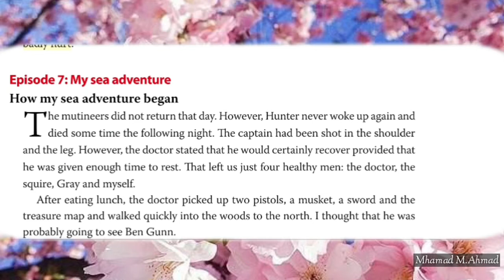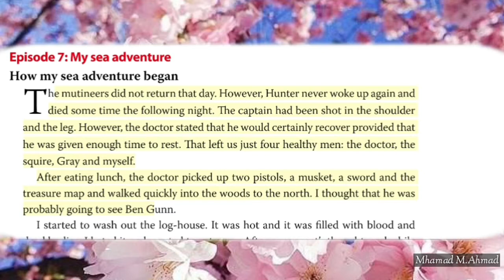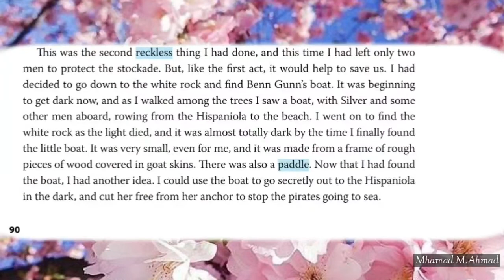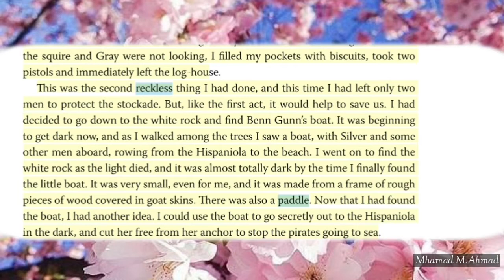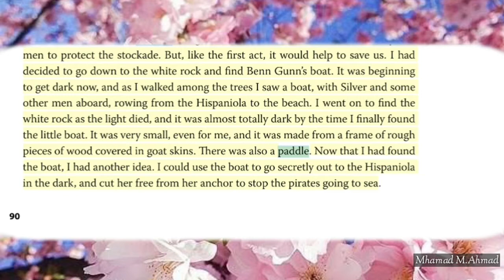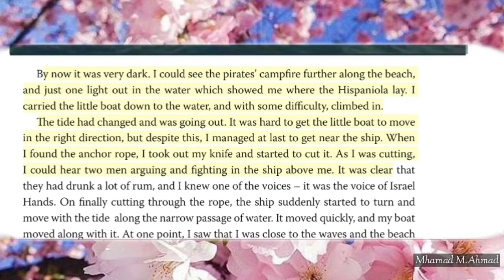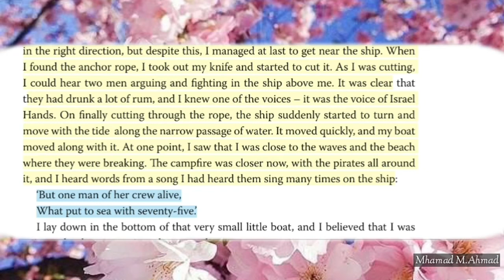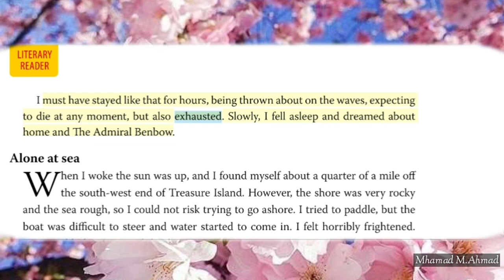Episode 7 (part 1). "How my sea adventure began"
Episode poli 12